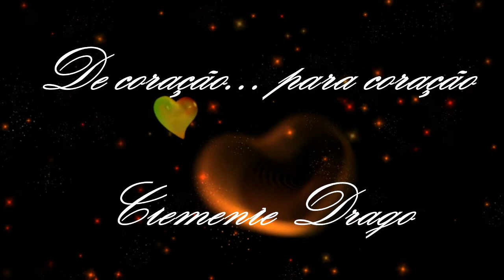Clemente Drago. De coração para coração. Programa 219 bloco 2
Música, reflexões e poesias. Produção e apresentação Clemente Drago e as lindas vozes e Carmem Lúcia Ramalho e Luana Ramos.